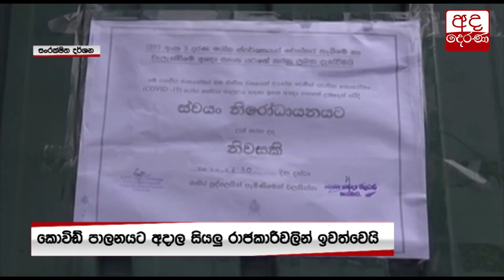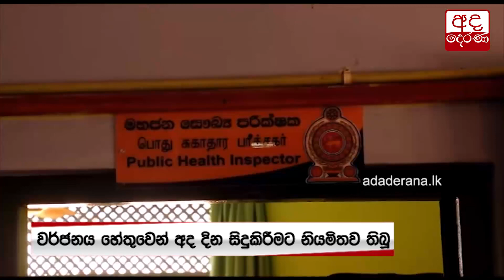මහජන සෞඛ්‍ය පරීක්ෂකවරුන් කොවිඩ් පාලන රාජකාරිවලින් ඉවත්වෙයි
PHIs island-wide to withdraw from COVID-19 duties today